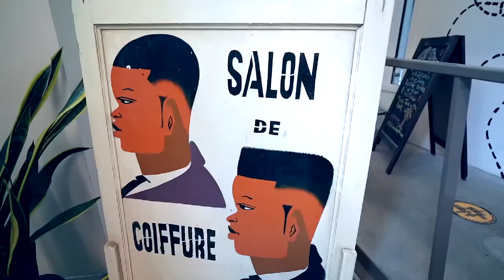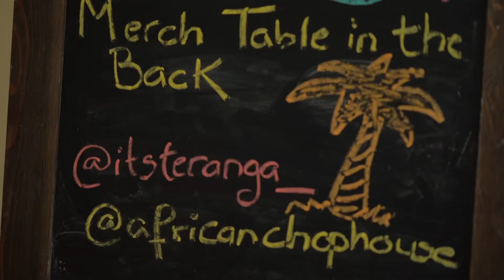African Chop House at Teranga Harlem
Out first celebration since March 8, 2020 took place at Teranga restaurant in Harlem. The community was in full force to celebrate the diaspora.